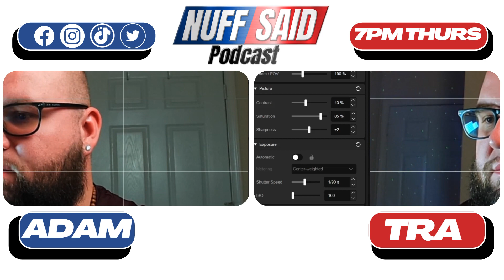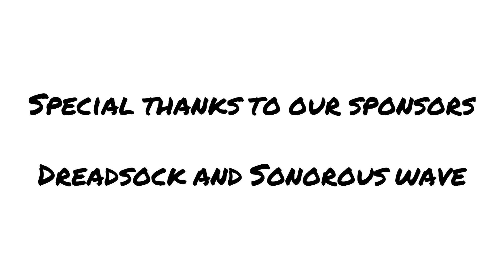EP. 6 - Harden preps for Houston Strippers, Kyrie looks on flat earth map for free agency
This week Tra and Adam discuss James Harden & Kyrie Irving free agency destinations, Travis Kelce getting paid less to win more, Lonzo Ball injury, Tobias Harris trade rumors, John Collins trade, NFL free agents, and a entire NFC WEST review.

Special thanks to anyone who shows support and engages with our content. We appreciate feedback. We hope to bring you entertainment on a weekly basis.